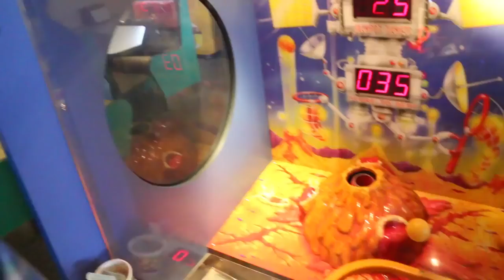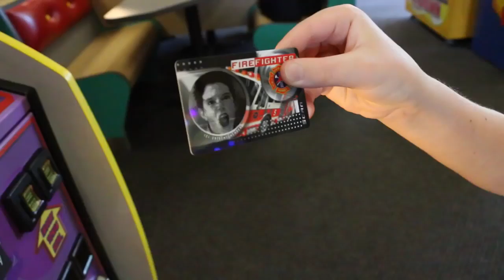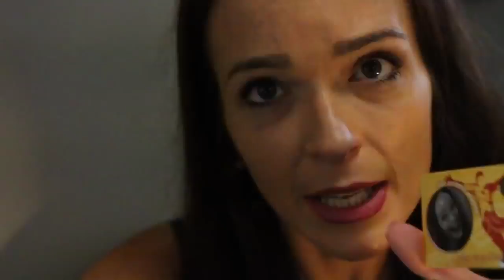WE WON BIG TIME AT CHUCK E. CHEESE!!